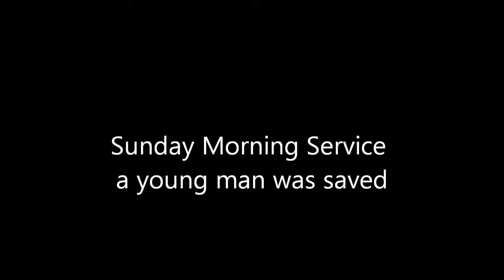The Branham Family in Piedmont,Alabama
Hold On A Little Longer